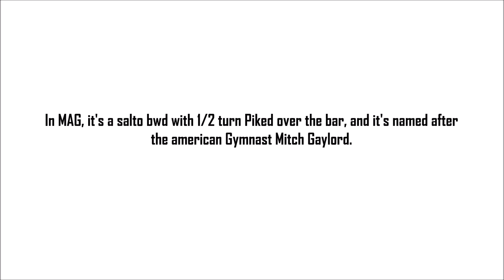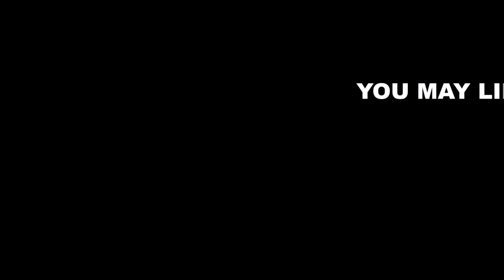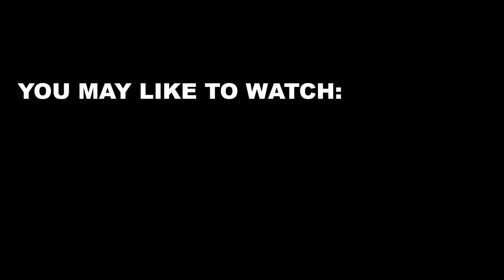The Gaylord 2 in WAG (Uneven Bars)